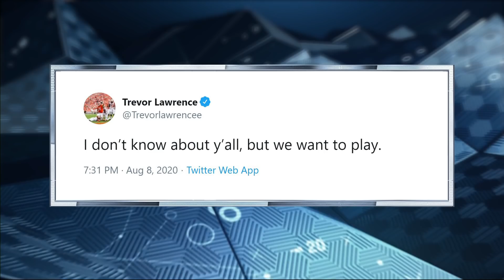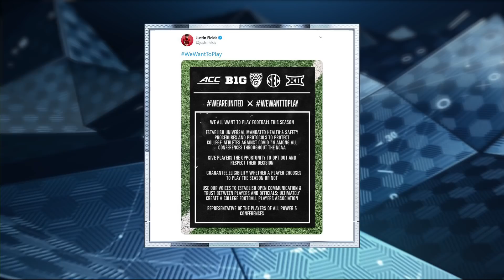NCAA running out of time to save 2020 college football fall season | Pro Football Talk | NBC Sports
Mike Florio and Chris Simms look at efforts by star college football players to keep the hopes of a fall season alive while the Power 5 conferences start to lean towards postponing the schedule.

PFT Draft: What we miss most about NFL training camp | Pro Football Talk | NBC Sports